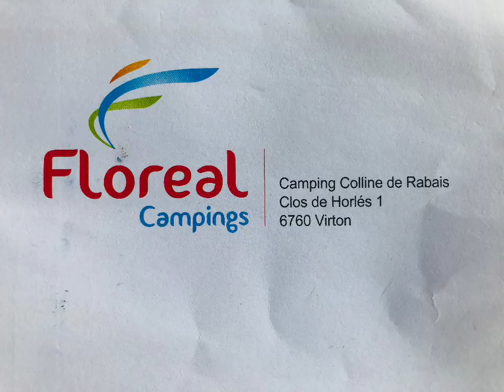Summer Camping/Ardenne (French side of Belgium)